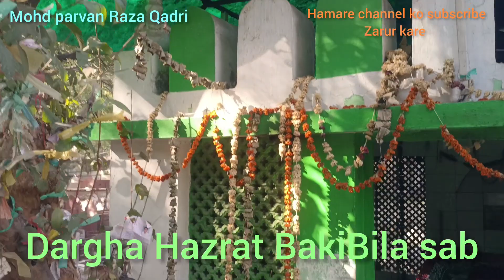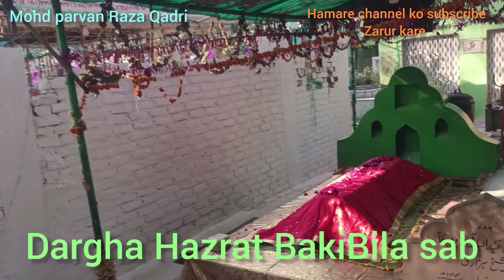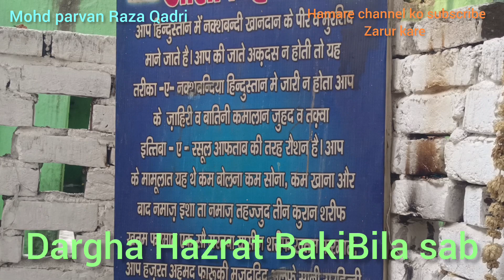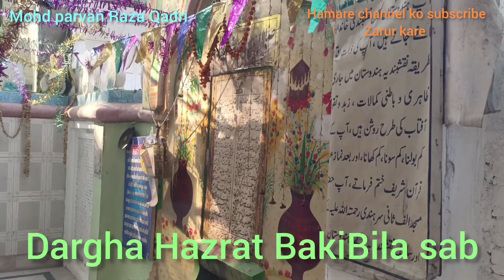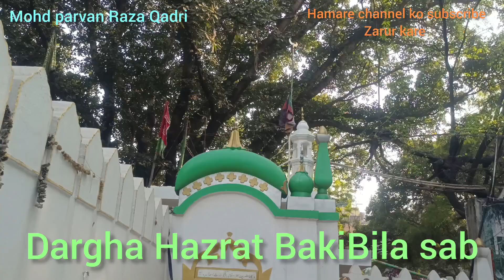Hazrat Baki Billa R,A mazar ki Ziyat kare Hamare channel subscribe zarur kare